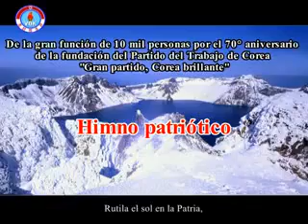HIMNO DE COREA DEL NORTE